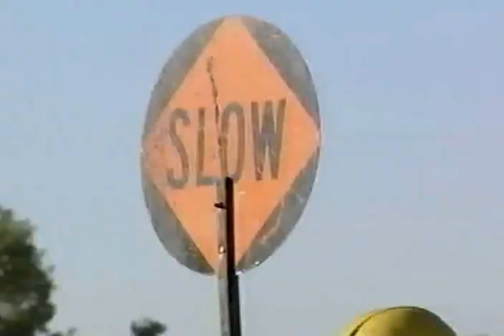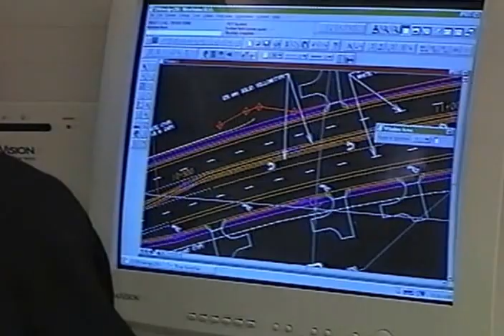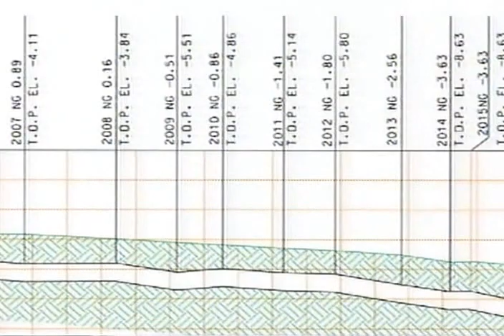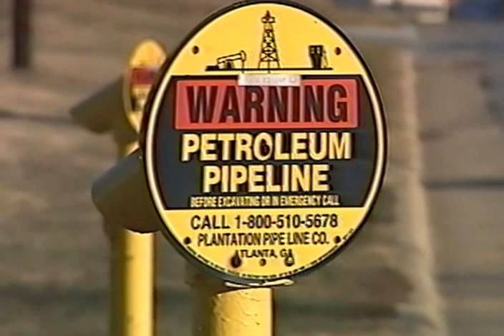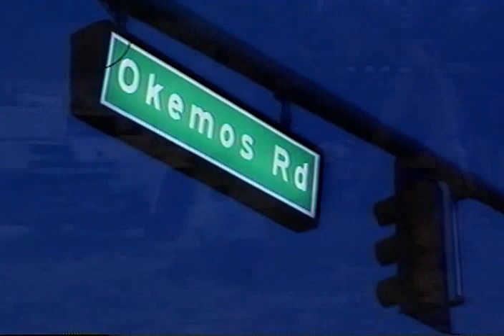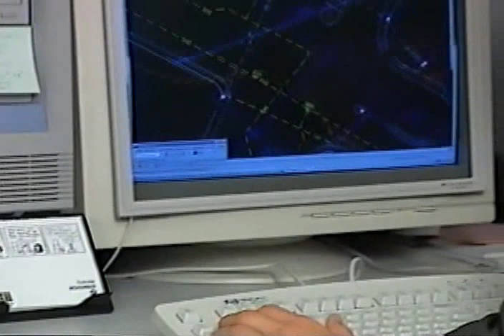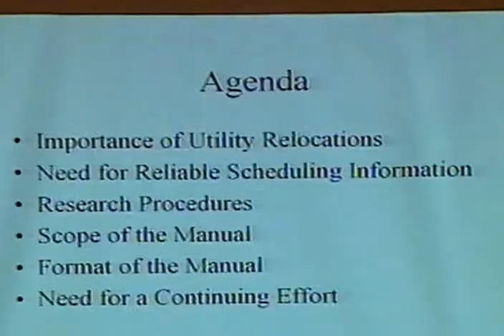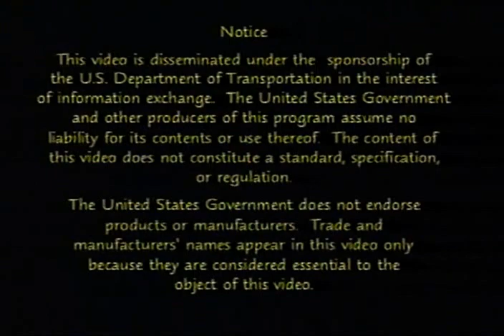CCC Making the Effort Works!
The video is based on the research and the recommendations contained in AASHTO Utilities Guidelines and Best Practices. It is designed to inform transportation agencies and utility companies of actions they can take toward avoiding construction delays and reducing or eliminating unnecessary project costs, and to motivate them to work in partnership with each other toward this common goal. United States Department of Transportation and the American Association of State Highway and Transportation Officials (2002)